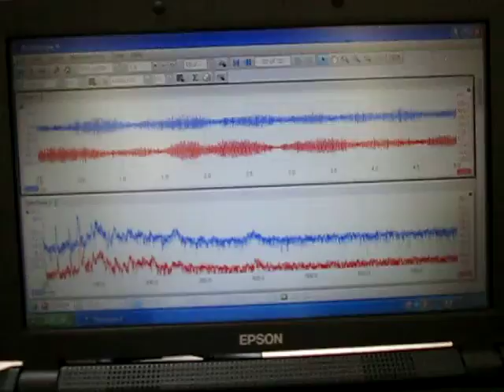超音波装置 Supersonic wave system